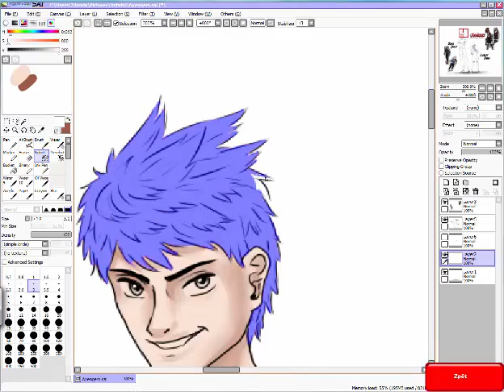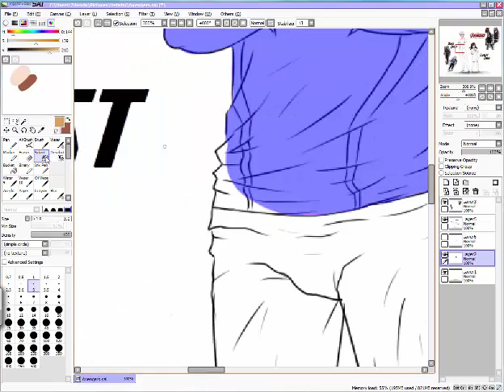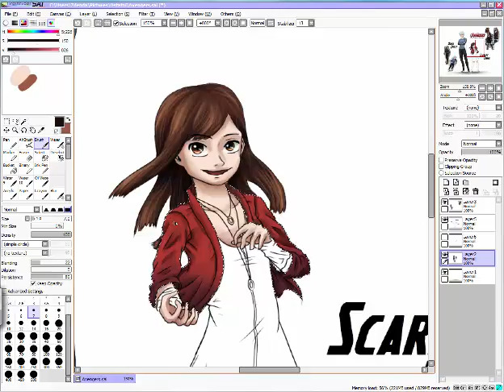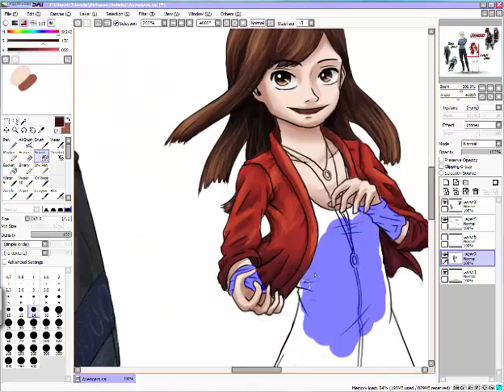Speedpaint: Avengers- Quick Frost & Scarlet Emma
This picture I drew months ago, but until now I managed to publish this speedpaint, because now I have faster processor in my computer. ^~^

Song: Heroes (We Could Be) by Alesso Ft Tove Lo